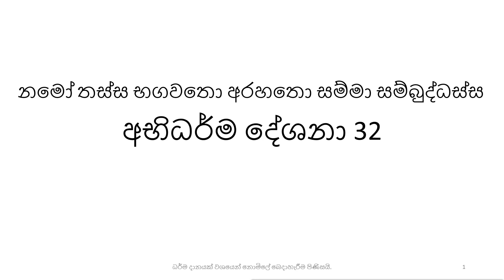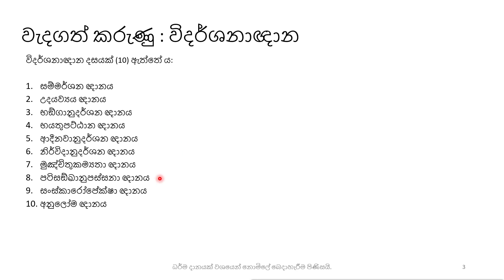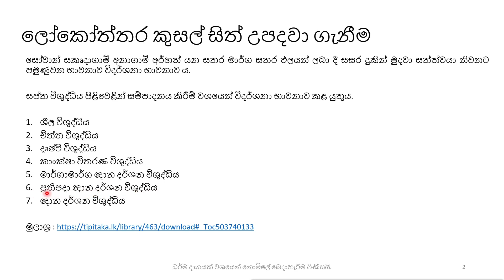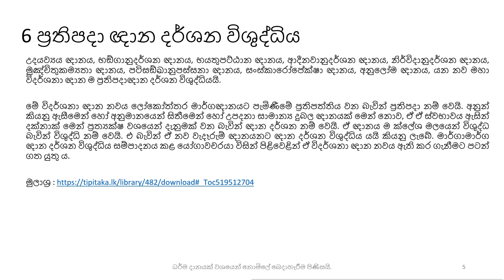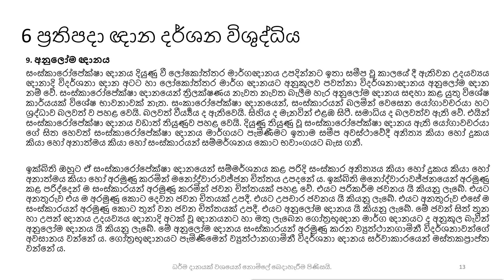අභිධර්ම දේශනා 32 ලෝකෝත්තර සිත් උපදවා ගැනීම විදර්ශනා භාවනාව III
ශ්‍රද්ධාවන්තයන් උදෙසා අපගේ ශක්ති ප්‍රමාණයෙන් කෙරෙණ ධර්ම සාකච්ඡාවකි. යම් දෝෂයෝ වෙත්නම් ඒ සියල්ල දේශකයා ගේ ම මිස ධර්ම රත්නයේ නම් නොවන බව සිහිකටයුතුය. යම් දෝෂයෝ වෙත්නම් බුද්ධ රත්නයෙන්, ධර්ම රත්නයෙන් සහ සංඝ රත්නයෙන් අපට සමාව ලැ⁣බේවා!